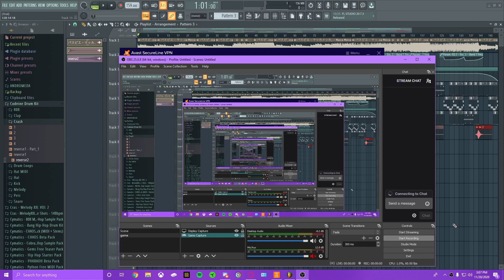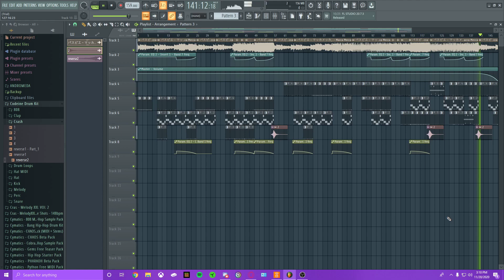F a n f a r e